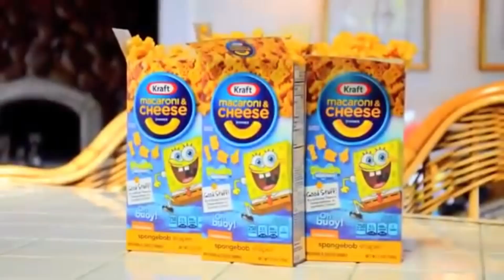YTP - Spongebpb eats crealllllll